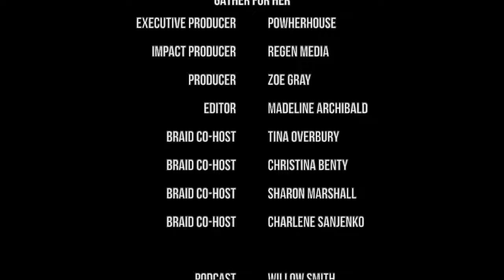GATHER with Brenda MacIntyre: Walking a Path of Holding Space for Self and Others | S8, E2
Brenda’s signature Medicine Song Healing concerts, circles and private sessions invite you deep into potent spontaneous healing soundscapes. Her keynotes, workshops and Picking Up the Pieces 13 Moon Resilience and Reawakening program help Indigenous as well as empathic women to get through trauma, grief and exhaustion, while embodying resilience and reawakening to the gifts they carry.

She was live on GATHER on July 6, 2022.